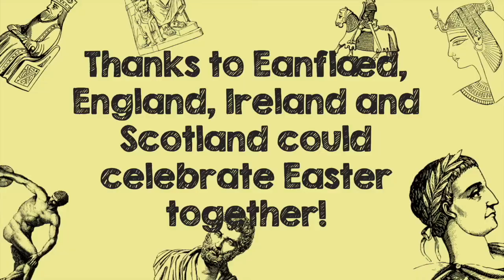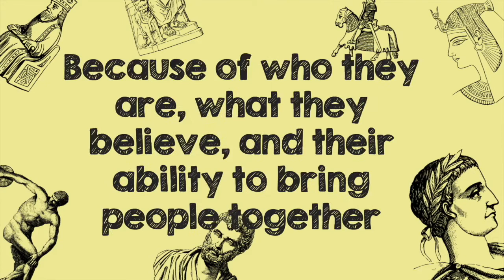Eanflæd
Today Meghan is talking about Eanflæd the Queen of Northumbria.